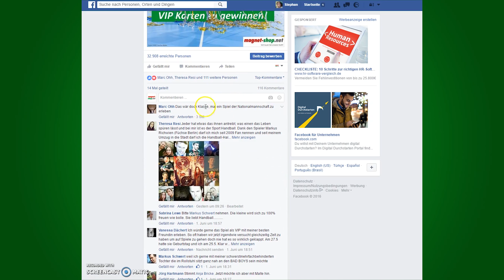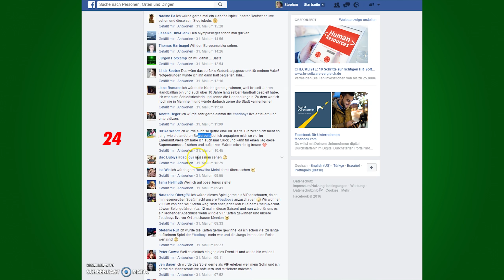Ziehung des Gewinners unseres Handball Gewinnspiels Juni 2016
Screencast der Ziehung unseres Gewinnsers beim Handball-Gewinnspiel Juni 2016

Herzlichen Glückwunsch und viel Spaß beim Handball Länderspiel "Deutschland - Russland" am 8.6.2016 an Peter Gowor!